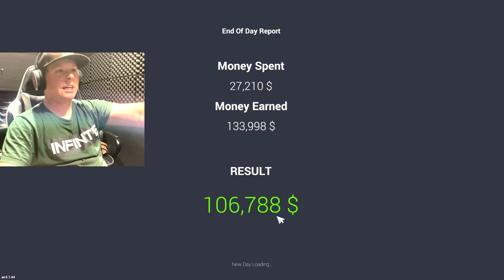Can I make it to a million?!?! Car For Sale Simulator 2023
I should not be trusted with money!

I'm hoping that the microphone is better now!

Roa - Lights is under a Creative Commons (CC-BY-3.0) License.roamusic